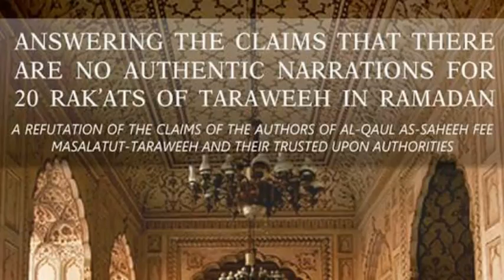TARAWEEH 8 Rakaat hai ya 20 Rakaat Abdul Mannan Hanfi vs AFFU KHAN